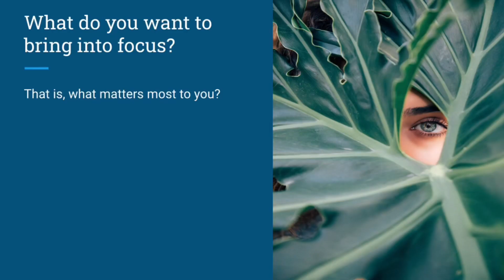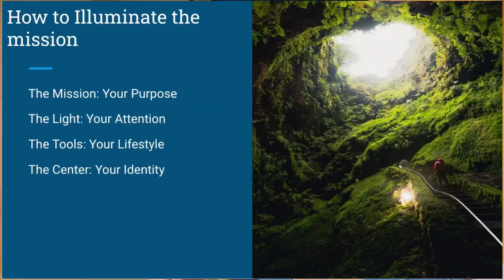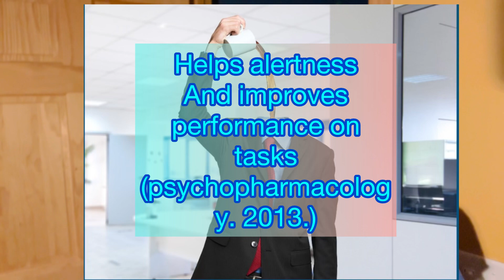3 MORE tips to help you FOCUS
We are all struggling with focus. How to illuminate what is important in the 21st century chaos takes intention, and often, practice to relearn this dying skill. Here are a few tips focus productivity lifestylemedicine 💫